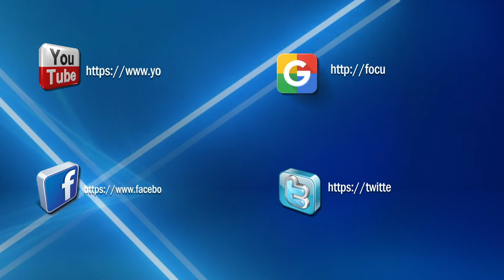ಮಂಜಿನಲ್ಲಿ ಕಾರುಗಳ ನಡುವೆ ಗುದ್ದಾಟ..!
ನಿಜವಾಗ್ಲೂ ಇದು ಅಪಘಾತವೇ...?
ಮಂಜಿನ ಅವಾಂತರದಿಂದ ಹೈವೇ ರಸ್ತೆಯಲ್ಲಿ ಕಾರ್​ಗಳು ಒಂದಕ್ಕೊಂದು ಗುದ್ದಿಕೊಂಡ ಘಟನೆ ಮಿಸ್ಸೌರಿಯ ಕಾನ್ಸಾಸ್​ ನಗರದಲ್ಲಿ ನಡೆದಿದ್ದು, ವೀಡಿಯೋ ವೈರಲ್​ ಆಗಿದೆ.

ಹೌದು, ರಸ್ತೆಯ ಮಧ್ಯೆ ಏಕಾಏಕಿಯಾಗಿ ಅತಿ ಹೆಚ್ಚು ವೇಗವಾಗಿ ಕಾರುಗಳು ಬಂದು ನಿಂತಿರುವ ಕಾರುಗಳಿಗೆ ಗುದ್ದಿವೆ. ಆದರೆ ಈ ಘಟನೆಯಲ್ಲಿ ಯಾರಿಗೂ ಅಪಾಯವಾಗಿಲ್ಲ.

ಈ ಪ್ರದೇಶದಲ್ಲಿ ಅಪಘಾತ  ಆಗುವಷ್ಟು ದಟ್ಟವಾಗಿ ಮಂಜು ಆವರಿಸಿರುವುದಿಲ್ಲ ಹಾಗೂ ಇದು ವಾಹನ ಚಲಾಯಿಸುವವರ  ಬೇಜವಾಬ್ದಾರಿಯಿಂದ ನಡೆದಿರಬಹುದು ಅಂತ ಕೆಲವರು ಟೀಕಿಸುತ್ತಿದ್ದಾರೆ.

ವರದಿ: ವೆಬ್​ ಡೆಸ್ಕ್​,  ಫೋಕಸ್​ ಟಿವಿ.